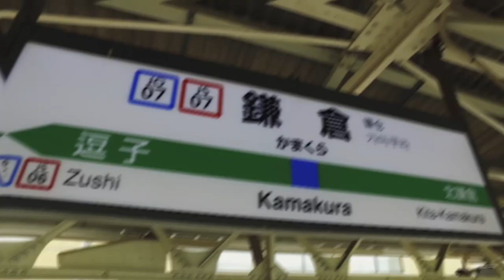Take a Quick Tour of the Hokokuji Bamboo Forest - Kamakura, Japan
Secluded in the hills of eastern Kamakura, Hokokuji (報国寺, Hōkokuji) is a small temple of the Rinzai Sect of Zen Buddhism. Originally founded during the early years of the Muromachi Period, Hokokuji was the family temple of the ruling Ashikaga Clan and was later also adopted as the family temple of the Uesugi Clan.

The temple is No. 10 on the Kamakura 33 Kannon pilgrimage.

»» Social Media ««